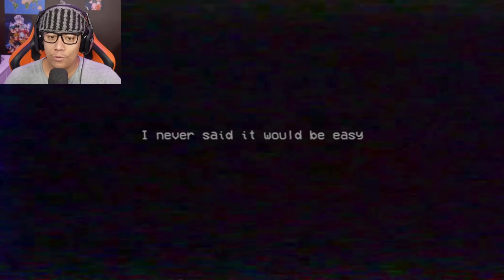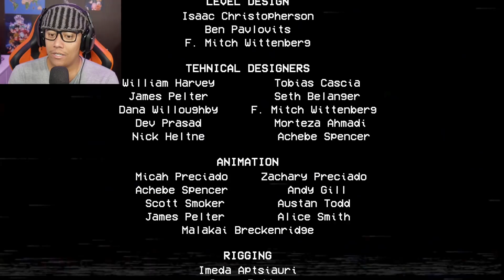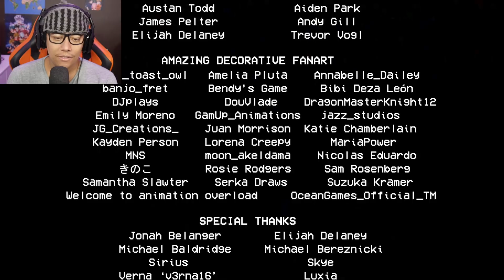Poppy Playtime - Chapter 2 FINAL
Jogo : Poppy Playtime - Chapter 2
Plataforma : pc